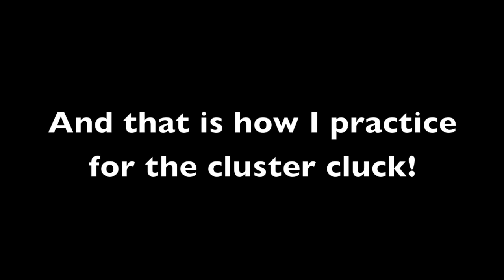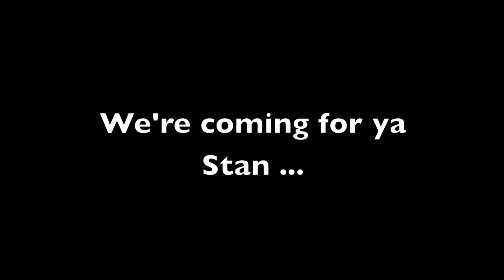Gyro - Golf...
Better then a golf cart.
My kind of golf.